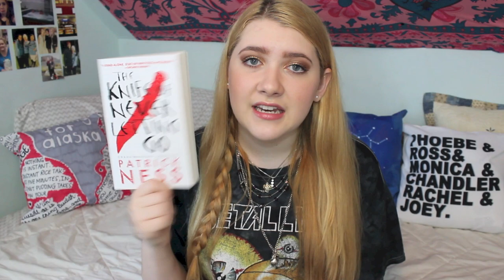POPULAR BOOKS I HAVEN'T READ (YET).